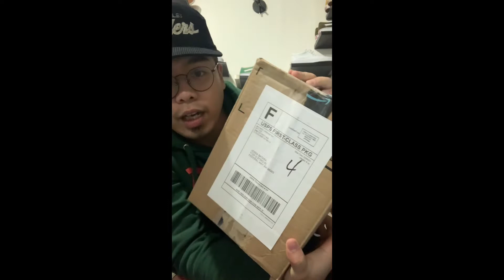Vintage spurs script 2tone snapback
Unboxing of vintage sports specialties snapback the san antonio spurs double line script on a 2 tone colorway black and gray